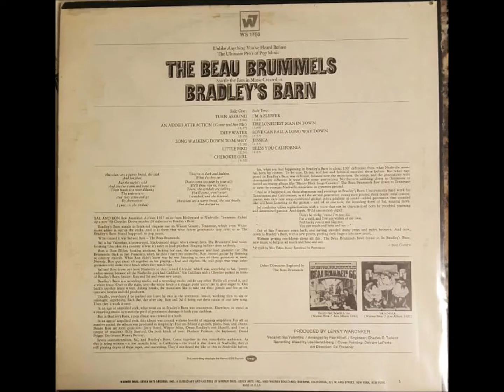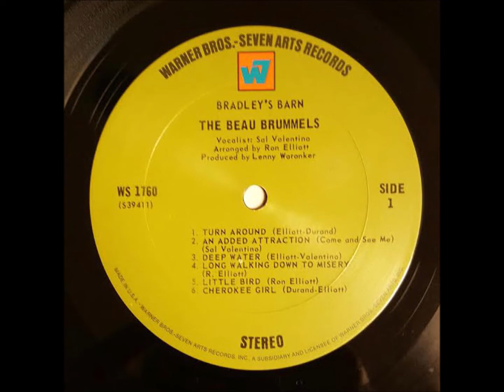A2-The Beau Brummels -An Added Attraction (Come And See Me)